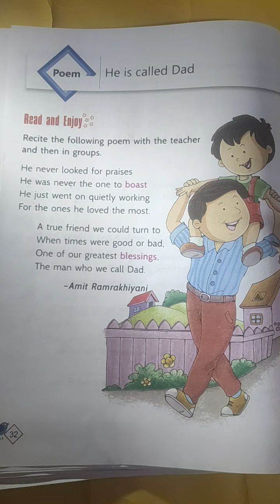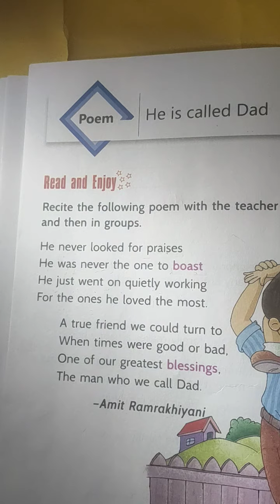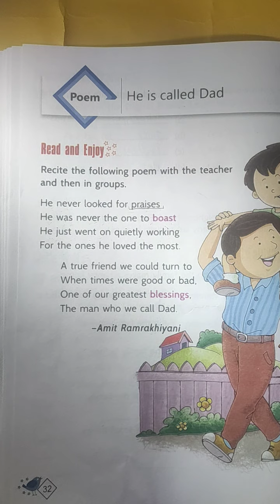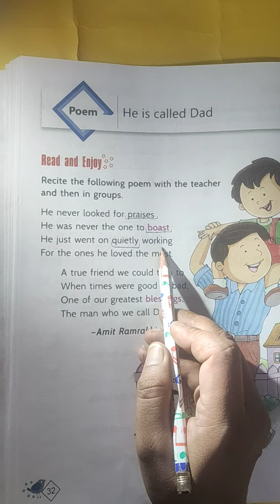2nd|Eng|poem-He is called Dad(part-1)